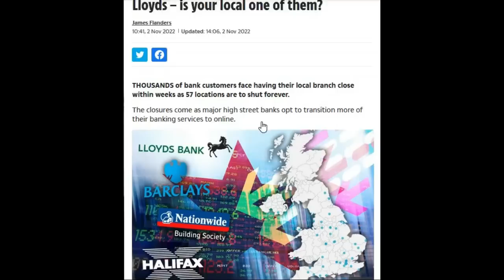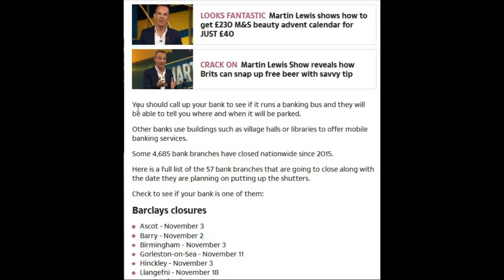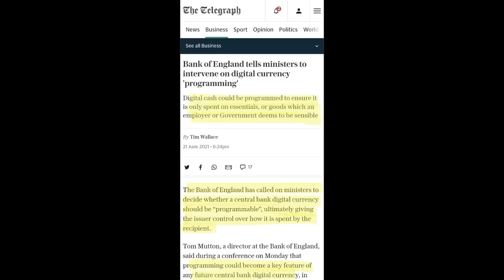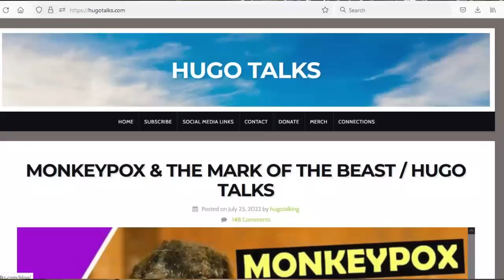They Want To REMOVE FREE WILL / Hugo Talks